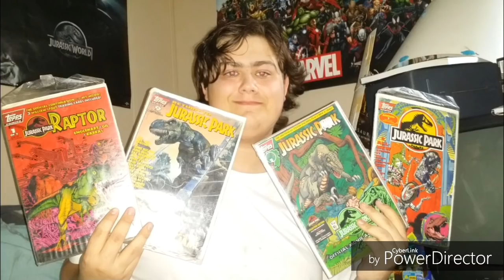Family's Reaction To Avengers :End Game+Captain Marvel Official Trailers "Ronin And Ant-Man!"